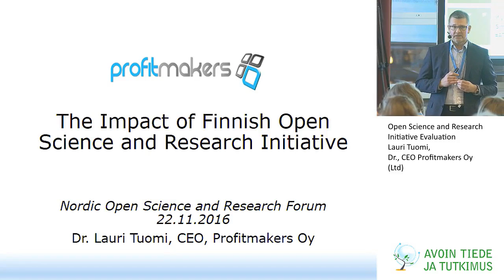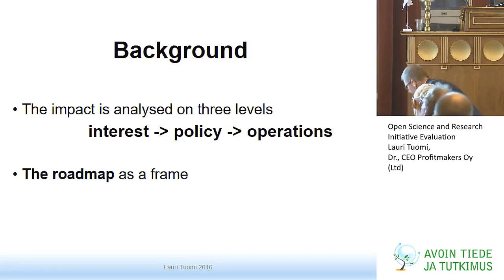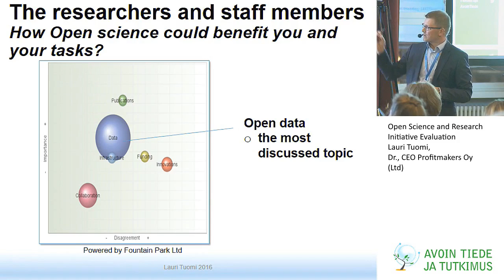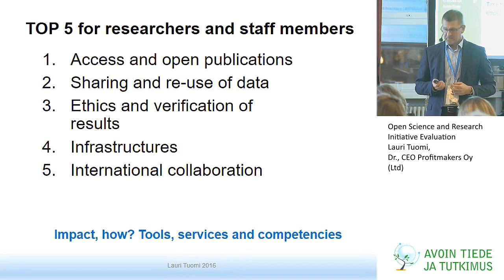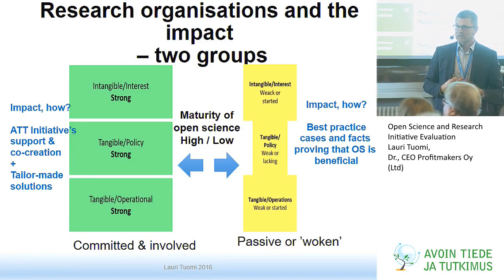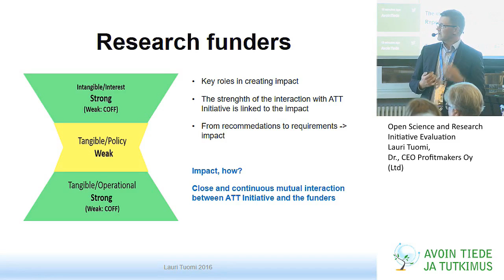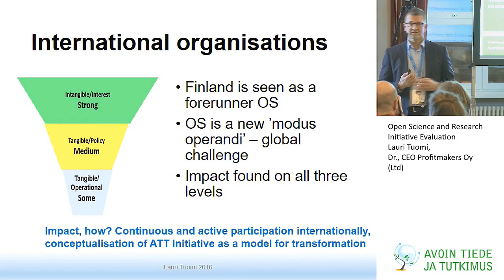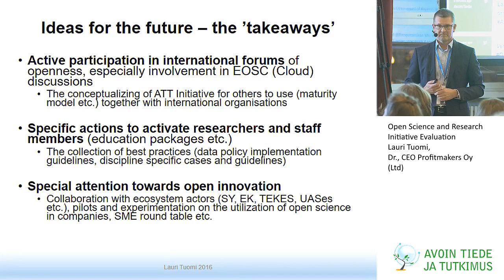Open Science and Research Initiative Evaluation - Lauri Tuomi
Open Science and Research Initiative Evaluation - Lauri Tuomi, Dr., CEO Profitmakers Oy (Ltd)